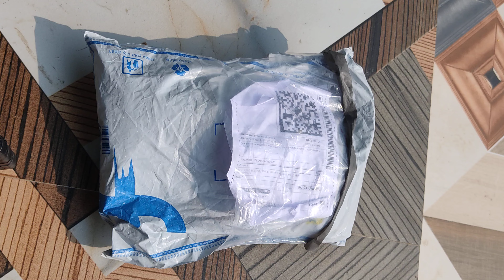flipkart unboxing socks for winter....